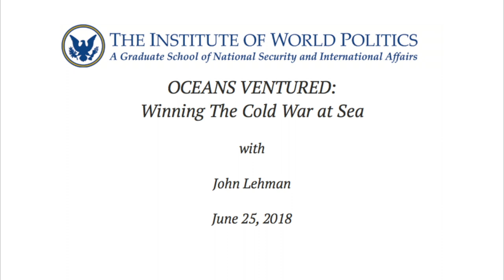OCEANS VENTURED: Winning The Cold War at Sea, with John Lehman, former US Secretary of the Navy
Author John Lehman talked about his book "OCEANS VENTURED: Winning The Cold War at Sea" during a lecture on June 25, 2018, at The Institute of World Politics.

About the Book:

A thrilling story of the Cold War, told by a former navy secretary on the basis of recently declassified documents. When Ronald Reagan took office in January 1981, the United States and NATO were losing the Cold War. The USSR had superiority in conventional weapons and manpower in Europe, and had embarked on a construction program to gain naval preeminence. But Reagan already had a plan. Reagan pushed Congress to build the navy back to its 1945 strength of 600 major ships. He gathered a circle of experienced naval planners, including the author, to devise an aggressive strategy that would move our fleets within spitting distance of Soviet waters. New radars, sensors, and emissions technology would make ghosts of our submarines and surface fleets. We would operate aircraft carriers in Arctic waters, which no navy had attempted. The Soviets, surrounded by our forward naval strategy, bankrupted their economy trying to keep pace. It wasn’t long before the Berlin Wall fell and the USSR was disbanded.

About the Author:

John Lehman, a former U.S. Navy pilot, served as United States Secretary of the Navy from 1981 to 1987. From 2003 to 2004 he was a member of the 9/11 Commission. He lives in New York.